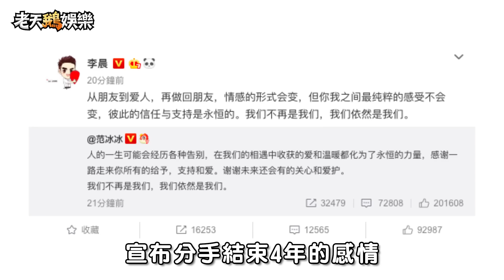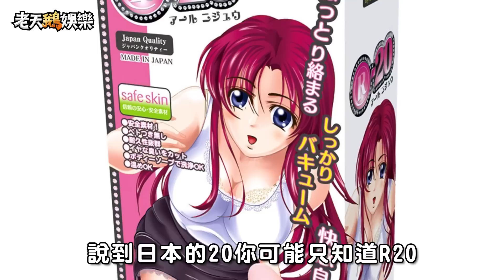老鵝特搜#133 王金平／分手快樂 ／ G20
▶ 金平沒有放棄他的總統夢
▶ 前提是你要有機會出線
▶ 他們從朋友戀人再變成朋友
▶ 我從單身的觀眾變成還是單身的觀眾
▶ 世界強國的武鬥場